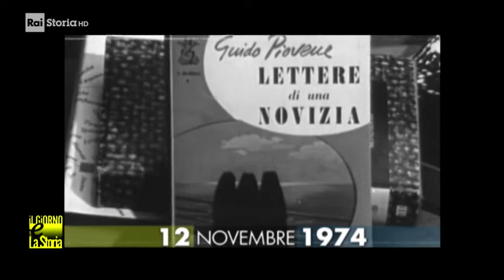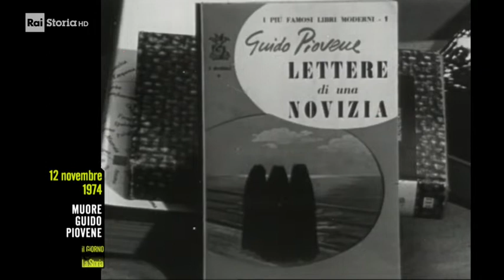12 Novembre 1974 - Muore Guido Piovene (1907-1974)